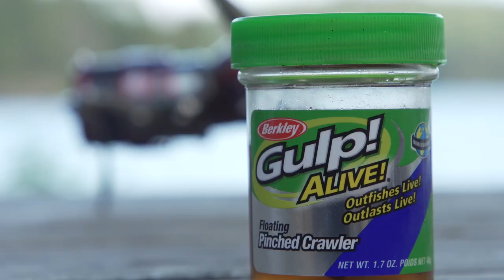Leurre Juste | Capsule 101 | Technique truite mouchetée avec pinched crawler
Voici un montage paufiné avec les années qui donne des résultats surprenants, même supérieurs à l'utilisation de vers de terre.